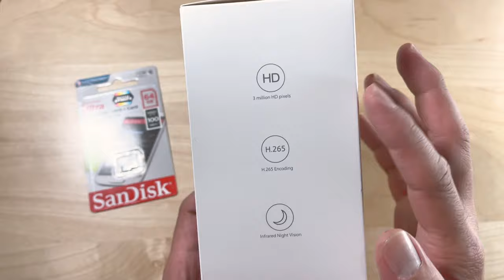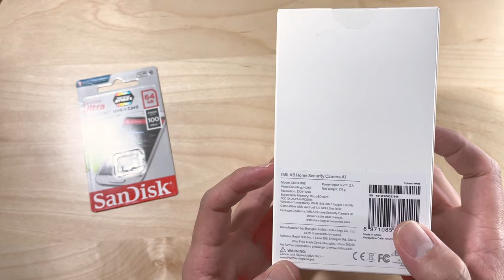แกะกล่องกล้อง iMi Lab Security A1 กล้องไวไฟตัวเทพ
แกะกล่องกล้อง iMi Lab Security A1 กล้องไวไฟตัวเทพ ราคาสบายๆ สีขาว พร้อม ระบบบันทึกความละเอียด 3 ล้านพิกเซล